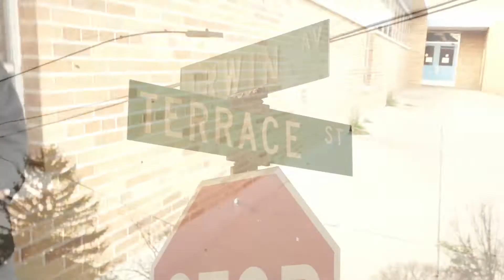BIG DEMET - CANNED GOODS